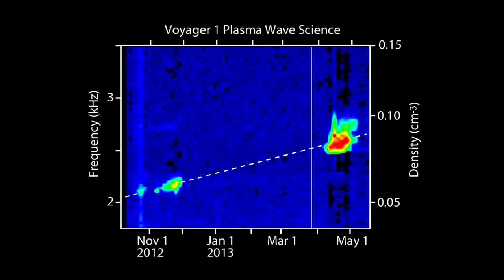Voyager Captures Sounds of Interstellar Space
NASA's Voyager 1 spacecraft captured these sounds of interstellar space. Voyager 1's plasma wave instrument detected the vibrations of dense interstellar plasma, or ionized gas, from October to November 2012 and April to May 2013.

The graphic shows the frequency of the waves, which indicate the density of the plasma. Colors indicate the intensity of the waves, or how "loud" they are. Red indicates the loudest waves and blue indicates the weakest.

The soundtrack reproduces the amplitude and frequency of the plasma waves as "heard" by Voyager 1. The waves detected by the instrument antennas can be simply amplified and played through a speaker. These frequencies are within the range heard by human ears.

Scientists noticed that each occurrence involved a rising tone. The dashed line indicates that the rising tones follow the same slope. This means a continuously increasing density.

When scientists extrapolated this line even further back in time (not shown), they deduced that Voyager 1 first encountered interstellar plasma in August 2012.

The Voyager spacecraft were built and continue to be operated by NASA's Jet Propulsion Laboratory, in Pasadena, Calif. Caltech manages JPL for NASA.

Credit: NASA/JPL-Caltech/University of Iowa